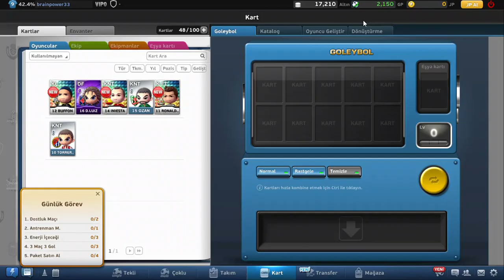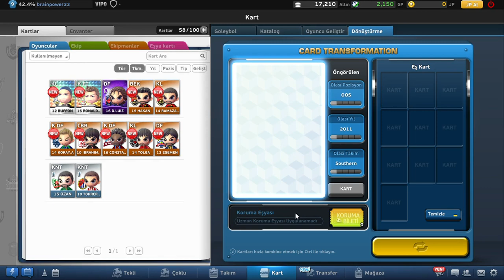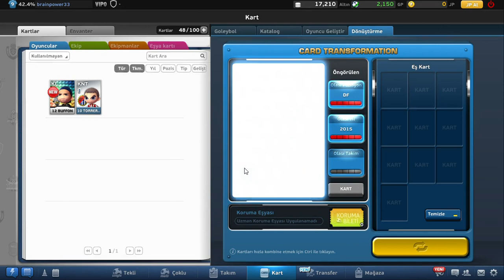Goley Efsane Fernando h. Çıkarma